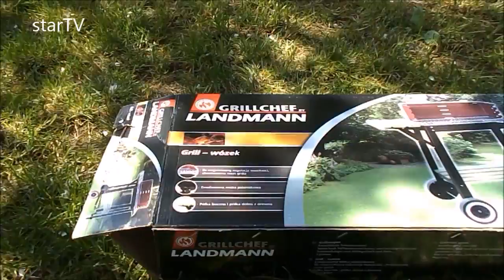test grilla z biedronki grillchef landmann-UWAGA na Farbę Pali sie!!!!!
test grilla z Biedronki za 79 złotych.Grill dosyć łatwy w montarzu.Cały montarz zajmuje około 10 do 25 minut.Do zmontowania tego grilla trzeba przygotować sobie kombinerki i śrubokręt płaski.w zestawie znajduje sie komplet śrub i nakrętek.Jedyna wada tego grilla to farba,która ulega spaleniu!!!to duży minus i w ocenie ogólnejw skali 10 punktów daje tylko 3.biorąc pod uwagę BHP cenę oraz funkcjonalność,stwierdzam ,że nie powinno sie dopuścic do powstania płomieni,bo ta farba jeśli sie wtedy zapala.A jak się jej nie wypali,to jest toksyczna i robi wielki smród!poza tym ok..Jak masz zapytanie napisz pod spodem.dziekuje..Otrzymuję różne komentarze i meile w sprawie tego grilla.Wszyscy są zgodni,że nawet przy rozpalaniu węglem drzewnym farba sie pali.Bo kiełbaski częst się zapalają jak kapie tłuszcz.Więc farba powinna być niepalna.Każda farba ktora sie pali wydziela toksyny!jedna Pani napisała żebym usunął film bo grill jest użyty nie zgodnie z instrukcją.A ja odpowiadam,że można palic w grilu czym sie chce.Na pewno zdrowiej i smaczniej na drewnie owocowym niż węgiel drzewny,który nasączany jest różną chemią.A testy powinien robic producent.wtedy jakośc produktu bedzie za kazdym razem ulegała polepszeniu.To jest konstruktywna krytyka w celu poprawienia parametrów wyrobu.